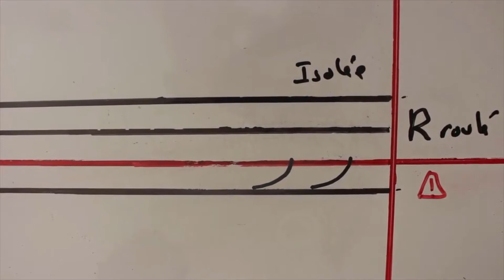Cours d'arabe : Lettre N°14 : Râ'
La lettre Râ' rend un "r oulé" comme en italien ou espagnol